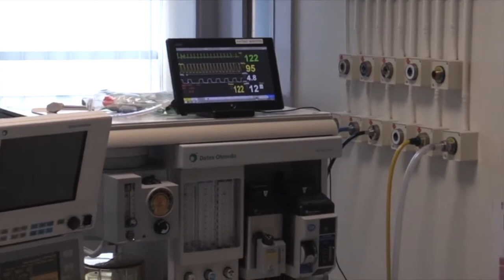Anaphylaxis scenario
SCENARIO
Junior anaesthetist (girl) is briefly relieving her consultant in theatre. The abdominal emergency case has already been put to sleep but requires intravenous antibiotics. The patient then suffers a simulated anaphylactic reaction with cardiovascular collapse. ODP and scrubbed surgeons are also present.

DEBRIEF EXERCISE
Identify 'Action:Result' pairings related to the junior anaesthetist and/or ODP to help identify WHY problems arose during the scenario.